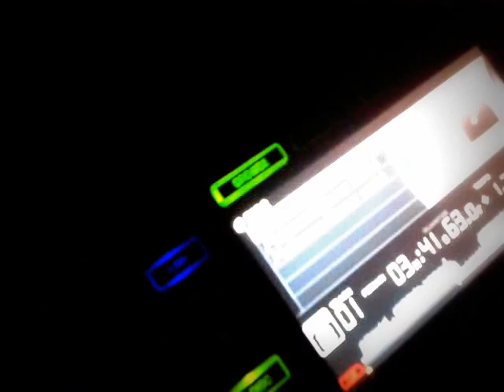Pale PENGUIN (Greece) and Dr.Fish - Influenza (Access Denied RMX) .mp4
VIM BREAKS NIGHT and Pale Penguin (Greece) at
CLUB 'PERFECT KAOS'  Novi Sad